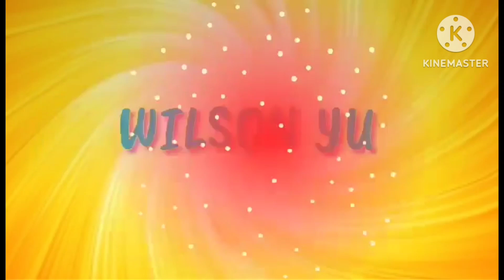Palengke Sa Taipei City